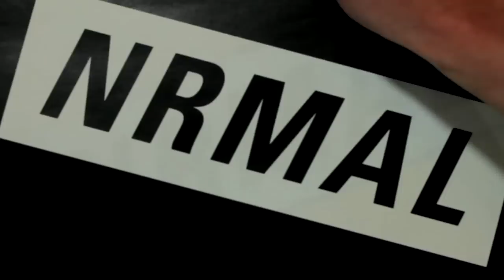Chain & The Gang perform "Devitalize" at NRMAL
Producer: Ana Lucía González López

Production Manager: David Gutierrez Marin

Production Assistants: Diego Arturo Castañeda Moysen, Andrea Moreno Jimenez, Piliar Bloodsworth

Director: Ismael Plascencia Gómez

Camera Operators: Rogelio Galván López, Andy Dominguez Cordova,Maria de Lourdes Gracia Piña, Erick Esteban Acevedo Reyes, Alejandra Maria Belmont Álvarez, Carlos Acevedo Lugo, Sebastián Aguilar García, Oscar Caballero Segovia. Jorge Alberto Hernandez Mendoza

Direct Sound Operator: Fernando Martinez Palestino

Data Manager: Xavier Hernando Galarraga Revelo

Camera Assistant: Daniel

Runner: David Javier Quiroz Pulido

Drone Operator: Daniel Quintana González